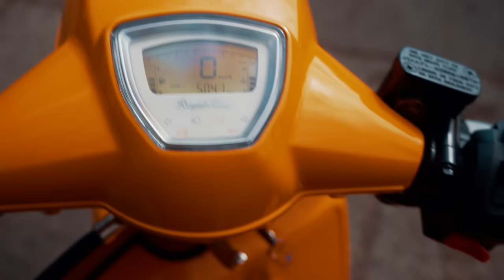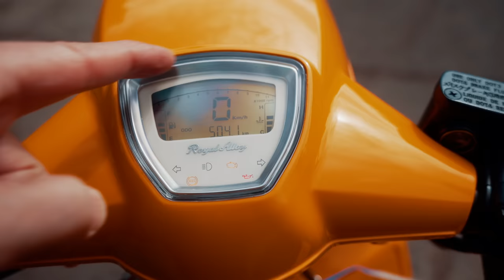Royal Alloy GP 300 S Test - Wie fährt sich der neue Retro Scooter?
Heute ist es soweit, ich teste den Royal Alloy GP 300 S. Ihr bekommt alle Details zu sehen und ich berichte von meinen Eindrücken bei der Testfahrt. Ist der Royal Alloy eine ernstzunehmende Konkurrenz zur Vespa GTS 300?

⚡ Moto Vlog Zubehör und Kleidung